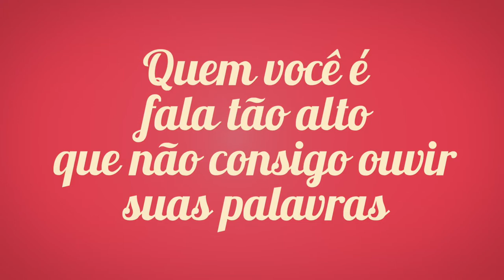Ainda não é tempo de falar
Quando você acha que hora de falar?
Há assuntos na adolescência importantes.
Mas, porque não falamos com nossos filhos?

Que mentira acreditamos, que nos impede?